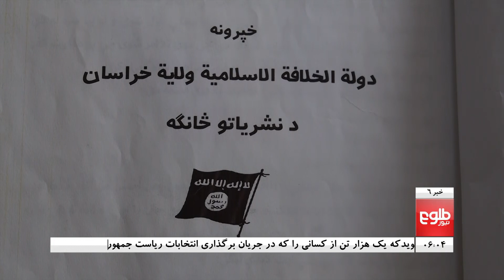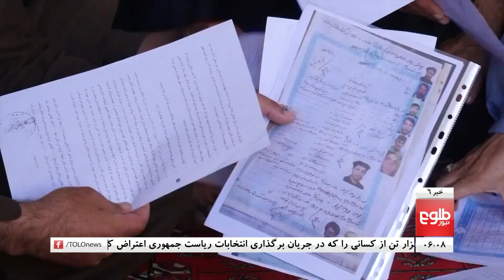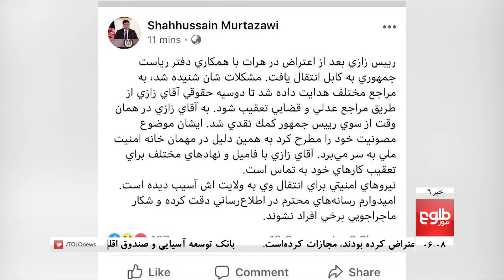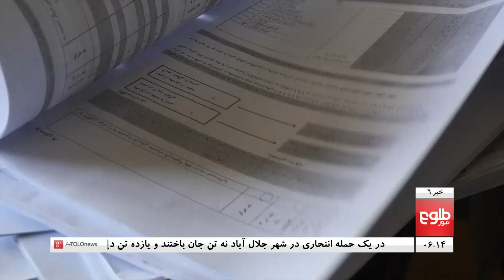TOLOnews 6pm News 13 June 2019 / طلوع نیوز، خبر ساعت شش، ۲۳ جوزا ۱۳۹۸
Suicide Bombing In Jalalabad Leaves Eight Dead, IEC Faces Lack Of Planning For Elections: Observers, Daesh In Afghanistan Aims To Attack US: McKenzie

شمار جان‌باخته‌گان حملۀ انتحاری درجلال‌آباد به هشت تن افزایش یافت, مادر رییس‌ زازی: مرتضوی به من گفت از قضیه لت‌وکوب پسرم بگذرم, میلر: به صلح و کاهش خشونت در افغانستان متعهد استیم